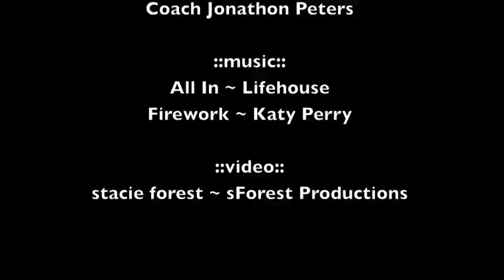Lady Raider Soccer 2012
A celebration of Ryan High School Lady Raider Soccer.
Denton, Tx
Created by Stacie Forest